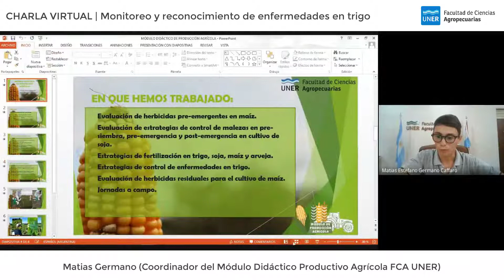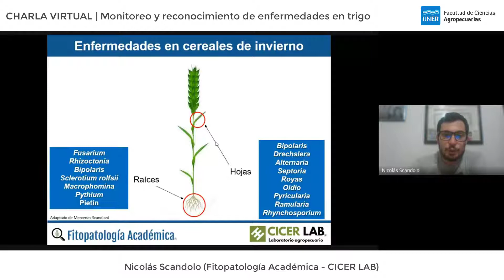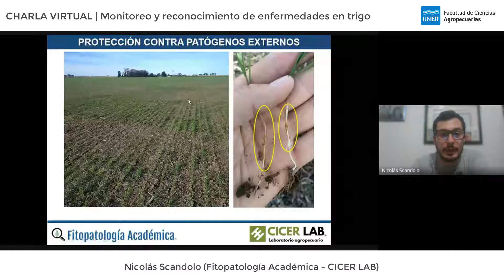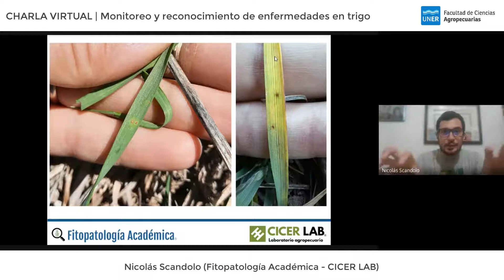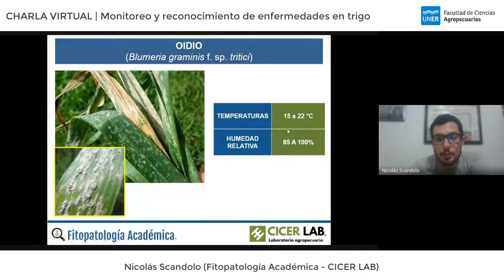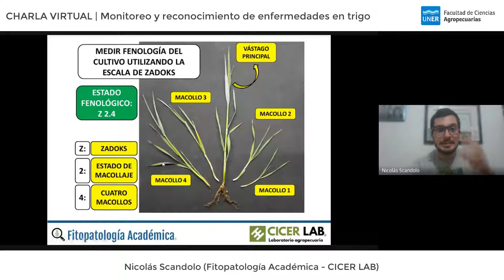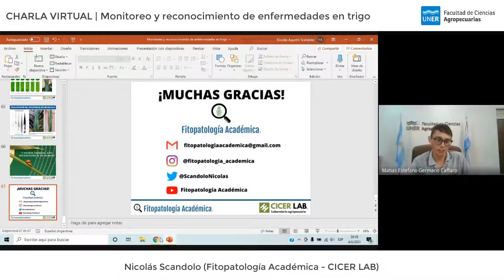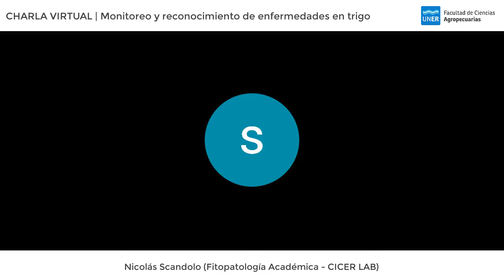CHARLA VIRTUAL | Monitoreo y reconocimiento de enfermedades en trigo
Ciclo de charlas virtuales coordinadas desde los Módulos Didácticos Productivos de la Facultad de Ciencias Agropecuarias

4 de junio | Charla a cargo MDP Agrícola: “Monitoreo y reconocimiento de enfermedades en trigo” . Disertante: Nicolás Scandolo